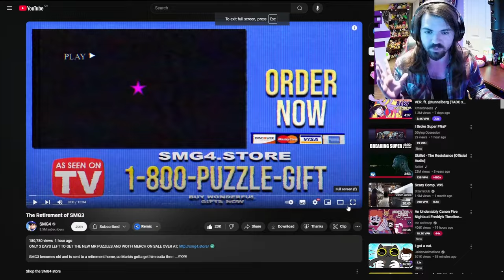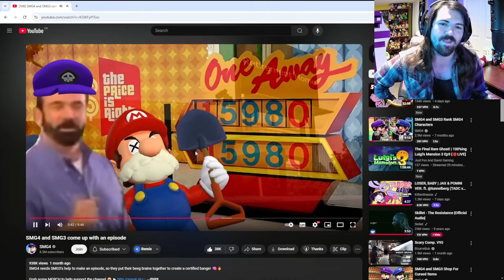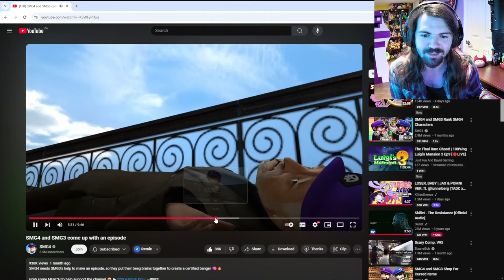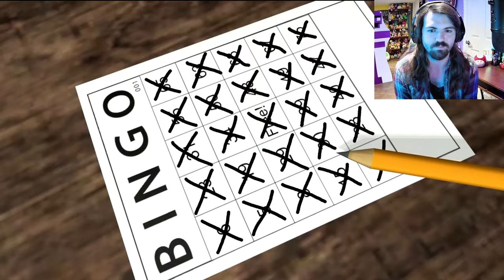THEY ACTUALLY MADE THIS INTO AN EPISODE!!! - SMG4: The Retirement of SMG3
I LOVED THIS VIDEO NGL!!!